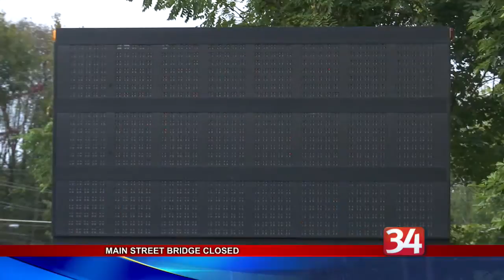Vestal Bridge Closure